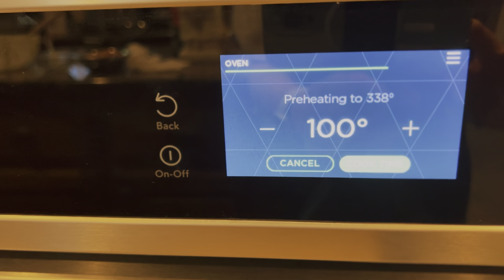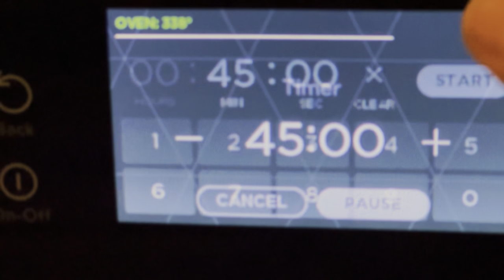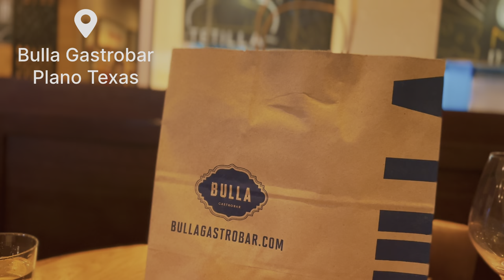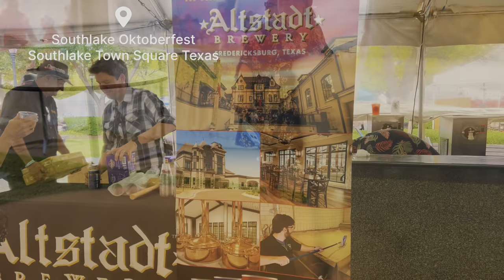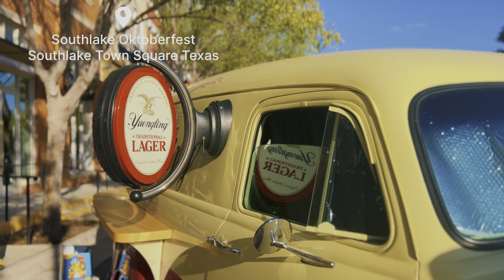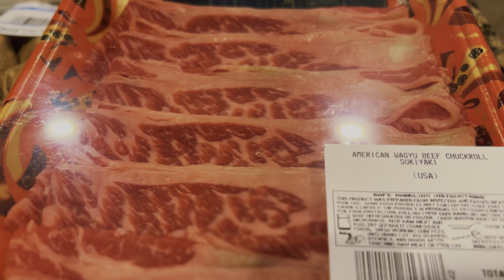[vlog] 息子が作る絶品すき焼き￼ / ￼簡単でおいしい手作りチーズケーキ / ￼おしゃれでおいしいスペイン料理の店 Japanese woman’s life in Texas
***Please turn on CC in your video setting for subtitles. You can enjoy the video in your own language!***

*** 動画の右上のCCを押して字幕を表示させてください***

This video is about my daily life in Texas.
I made a cheese cake with simple delicious recipe and my son cooked Japanese sukiyaki. I also filmed at a local Spanish restaurant who served really good food.

テキサスの暮らしの動画です。
簡単で美味しくできるチーズケーキを作りました。￼息子はすき焼きを作ってくれました。地元のおいしいスペイン料理のお店も紹介しています。

Free Music for Videos 👉 Music by WACHO! - IKU

Free Music for Videos 👉 Music by Public Library Commute - Run It Back